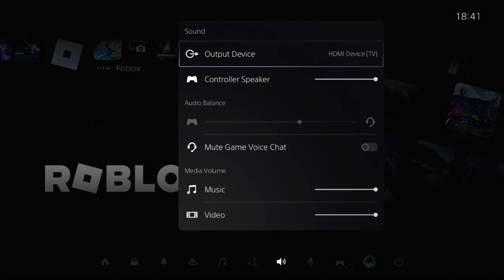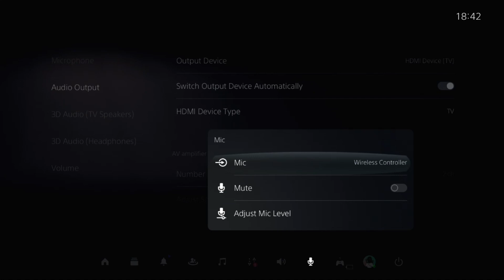How to Fix PS5 Headset Audio | FIXED PS5 Audio [ BEST METHOD ]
How to Fix PS5 Headset Audio
Experiencing issues with your PS5 headset audio can be frustrating, but there are effective solutions to get you back into the game with crystal clear sound. First, check the connection between your headset and the PS5 controller. Ensure the headset is properly plugged into the controller's audio jack. If this doesn't resolve the issue, navigate to the PS5 settings menu and select "Sound," then "Audio Output," and ensure your headset is selected as the output device. If you're still having trouble, try adjusting the volume settings directly on the headset and in the PS5's audio settings. Restarting the PS5 can sometimes fix minor glitches. How to Fix PS5 Headset Audio For wireless headsets, ensure they are fully charged and properly paired with the PS5. If these steps do not resolve the issue, updating the PS5 system software and the headset's firmware might be necessary. By following these troubleshooting steps on "How to Fix PS5 Headset Audio," you can often resolve common issues and enjoy uninterrupted gaming sessions. Remember, understanding "How to Fix PS5 Headset Audio" involves checking both hardware and software settings, ensuring your gaming experience remains immersive and enjoyable. How to Fix PS5 Headset Audio